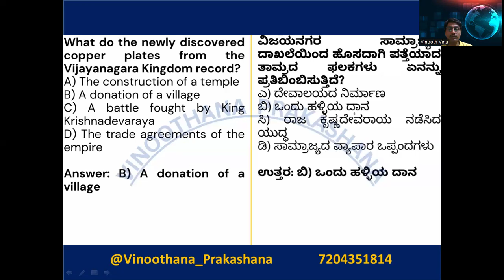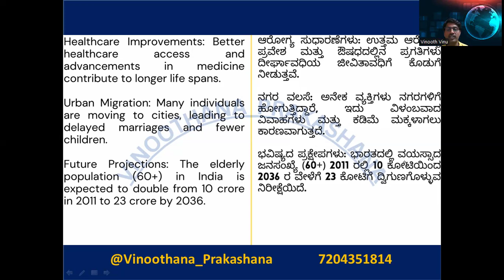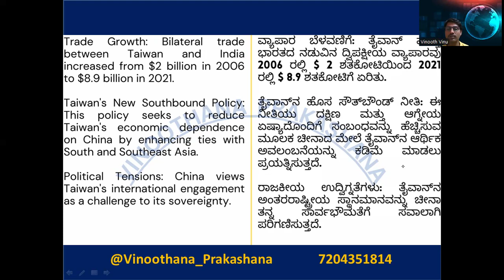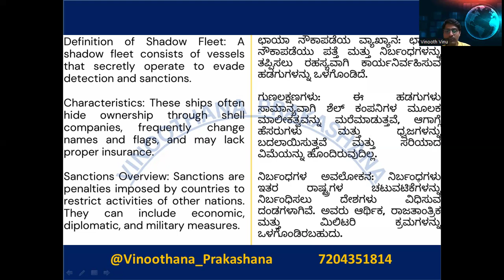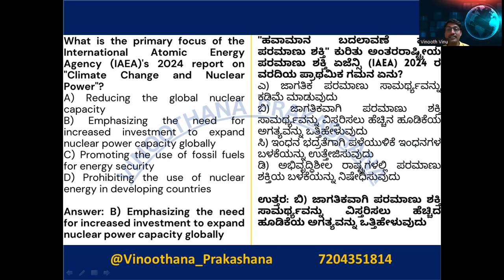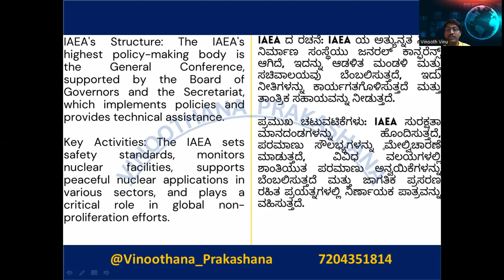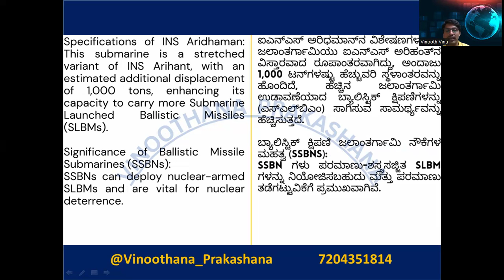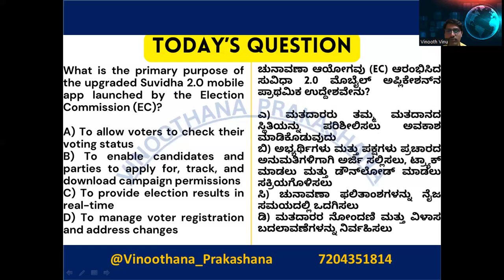Daily Current Affairs October 23 & 24